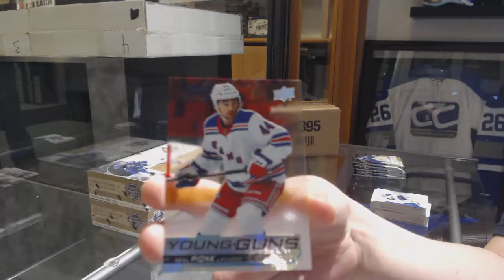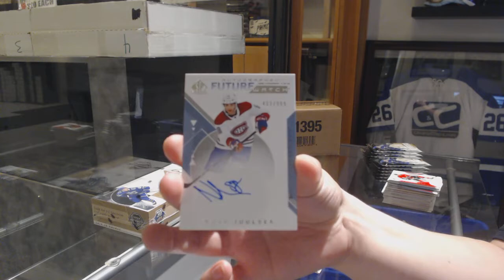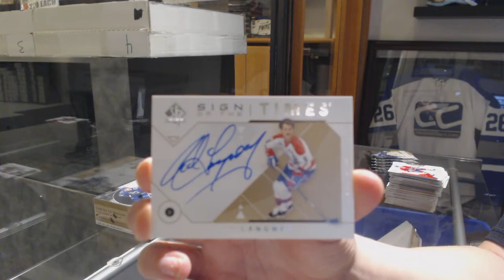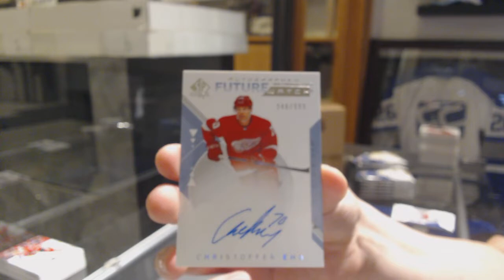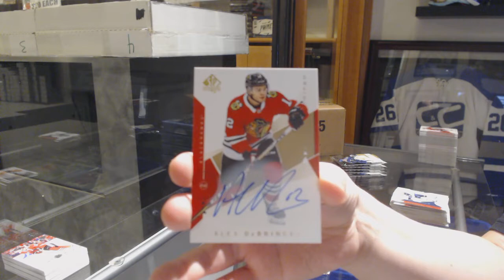18-19 Upper Deck SP Authentic Hockey 3 Box Break - C&C GB #10,188